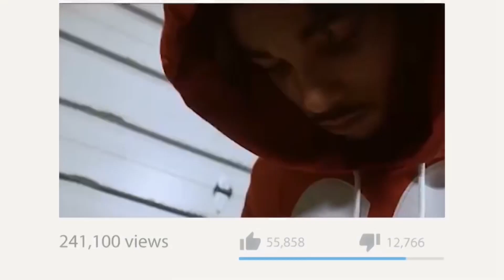Unser Brief an G Fredo hinter Gittern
geschnitten, geschrieben & gesprochen von:
Ben Bugatty

Ich verwende dieses Mikrofon:
Videoschnitt:
Computer zum Videos schneiden: